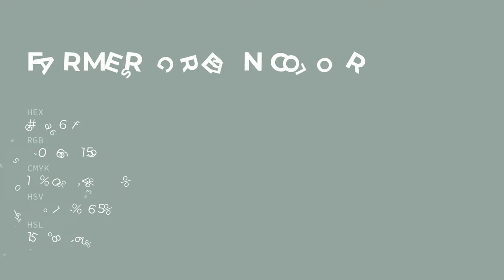Farmers Green color 96a69f hex color - Green color - Warm color 96a69f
What color is Farmers Green ? 96a69f hex color - Green color - Warm color 96a69f

Hex 96a69f Color Code is also known as Farmers Green color.